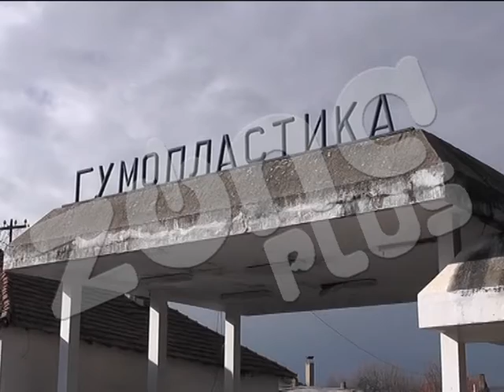U “Gumoplastici” generalni štrajk